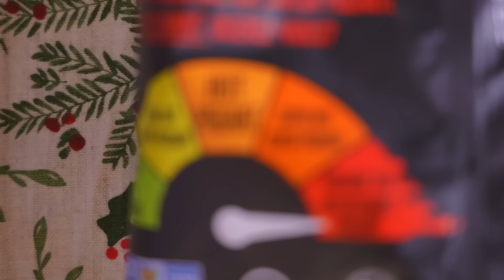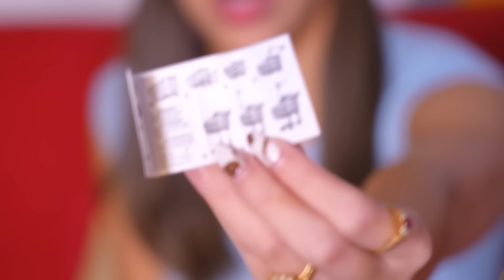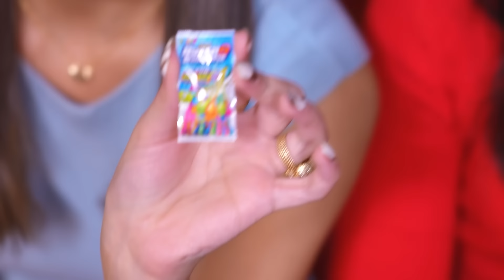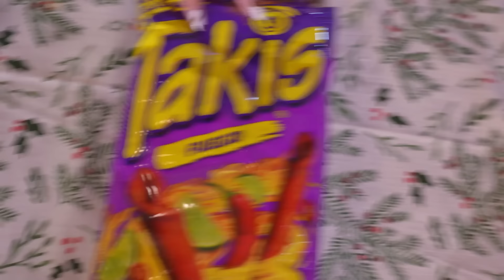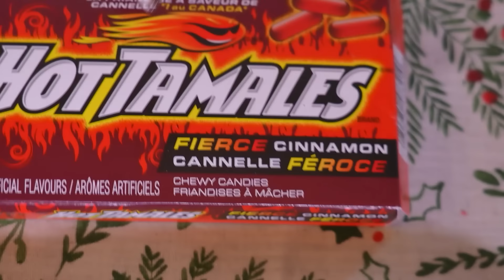Red Hot vs Blue Cold 🥶🌶️ Spice Challenge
I wanted to do an experiment to see what’s worse, the kind of hot that makes your mouth burn or the kind of cold that gives you brain freeze and hurts your teeth. I regret this challenge.

Video Edited by Terry & Now Creatives